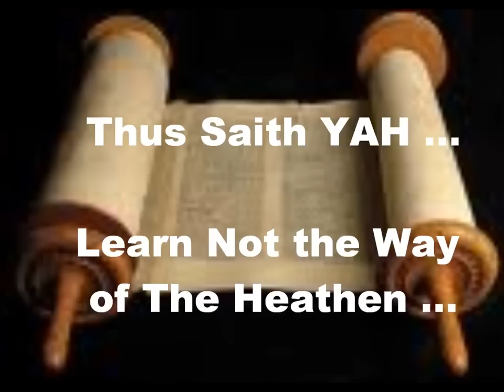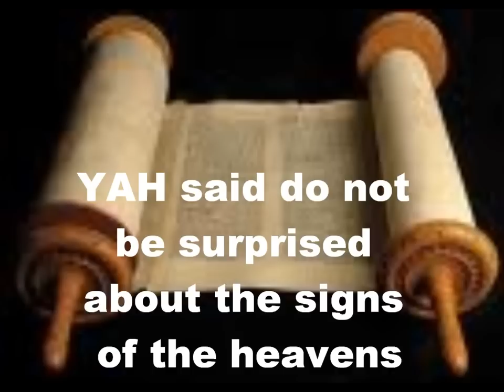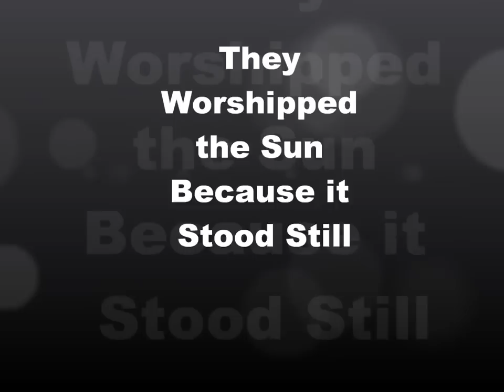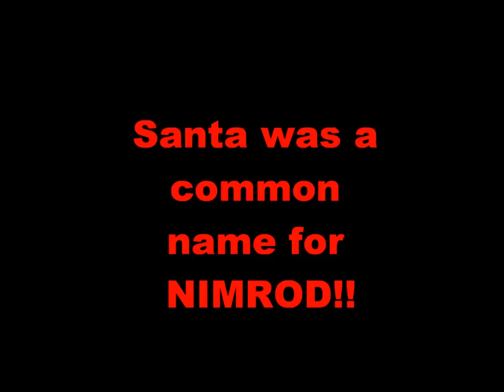Origins of Christmas 2010Y&M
Shalom! Israylite Heritage Presents Yah's Set-Apart Children's Place Lesson Series. This lesson is designed to educate you on the topic of "ORIGIN OF CHRISTMAS". or email at to sign your child up for our weekly shabbat classes on paltalk